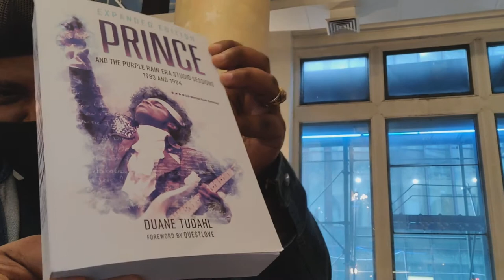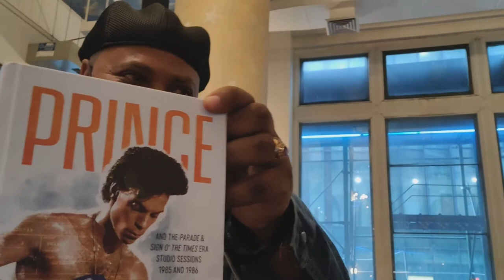Steve & daBrother talk Prince, and Other Things.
Steve Marshall, a NPG operative, talks with and gifts daBrother some Prince readings and other types of information.

Crypto Currency /BitCoin CONTRIBUTIONS:
722fce22-5e9f-42fc-a378-2da90f5d267a